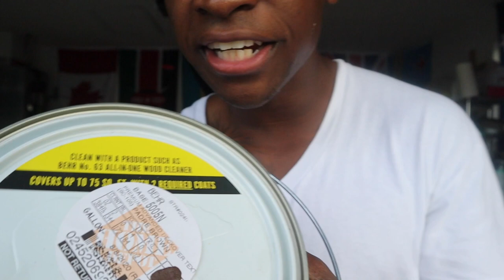DIY PALLET CORN HOLE! SIMPLE DIY ON HOW TO MAKE THE BOARDS!! DIY WOOD WORKING PROJECT! BEGINNERS!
How to assemble corn hole game from pallet wood and plywood! Make sure you have your measurements correct when building your corn hole game. The measurements are:

(4) 11 1/2" 2x4
(4) 5" bolts
(8) washers that will fit your 5" bolts
(4) wing nuts that will fit your 5" bolts

And a good time because this is not a quick build!!

Looking forward to all the other builds that we have in store. Comment all your ideas and I look forward to other spectacular videos between us and you!!